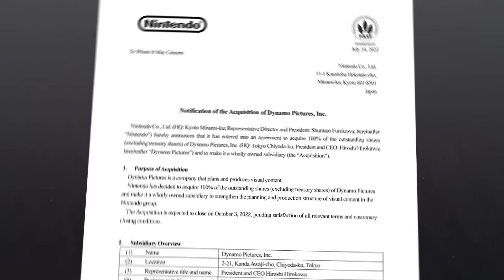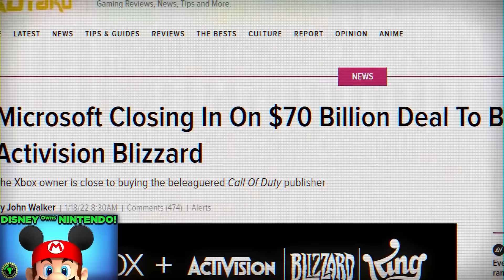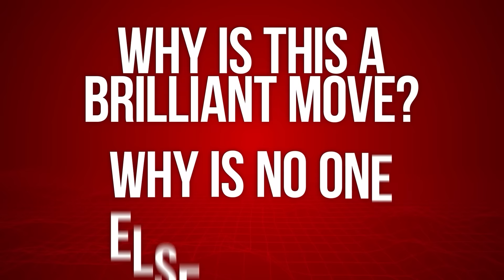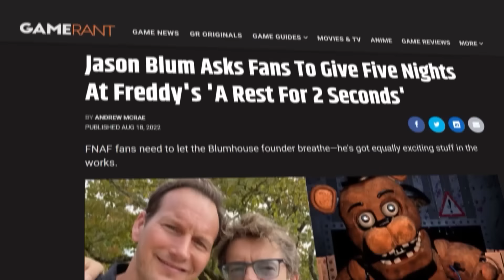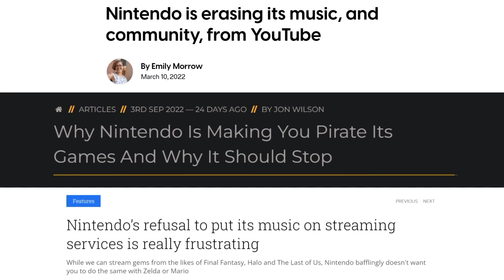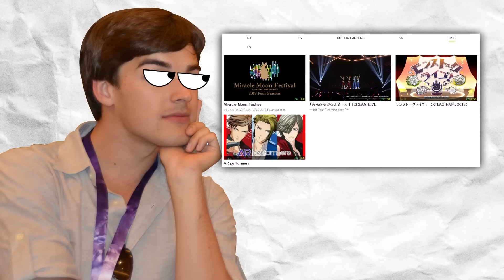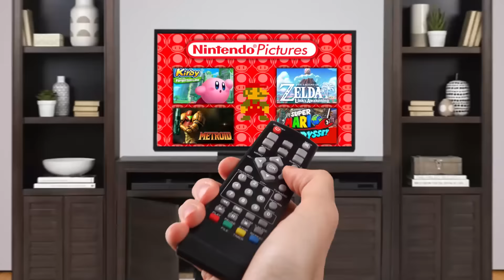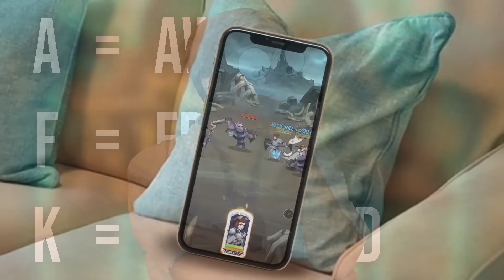Game Theory: Is Nintendo The New MARVEL? (Nintendo Cinematic Universe)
Theorists, Nintendo is getting into the movie business. No, I don't mean the old live action Mario movie, I mean the NEW Mario movie and MORE! See, Nintendo recently acquired Dynamo Pictures, an animation studio. I think Nintendo is gearing up to take on the big leagues like Disney. Maybe, just maybe, they even plan to go head to head against Marvel. Let's discuss!

Credits:
Writers: Matthew Patrick, Bob Chipman and Tom Robinson
Editors: Alex "Sedge" Sedgwick and JayskiBean
Sound Editor: Yosi Berman